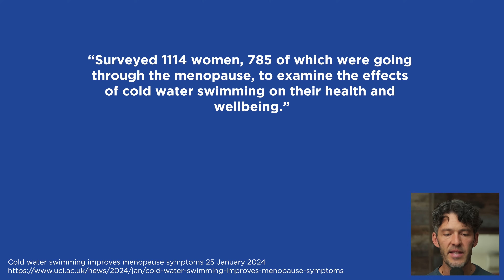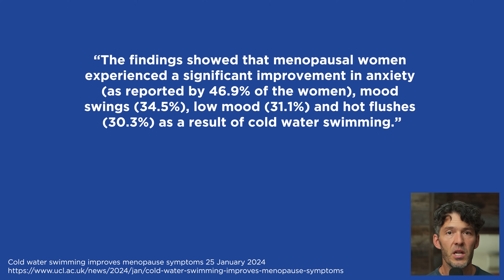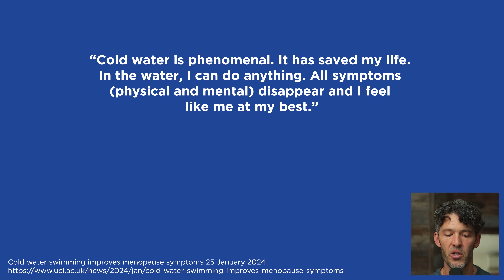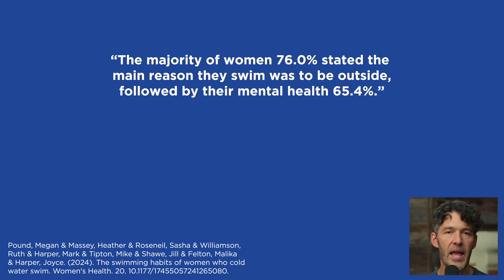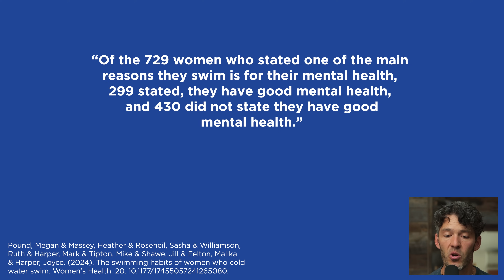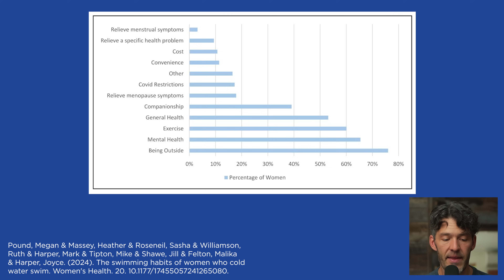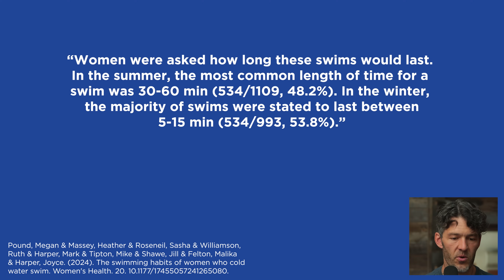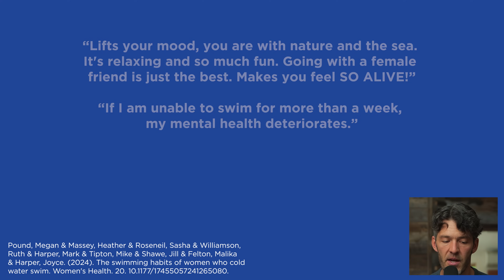Cold Plunges for Women: Study Finds Unexpected Health Benefits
A new study finds cold plunges are a natural way to combat menstrual symptoms and boost for women.

Link to research: Posting soon...

Show Notes

0:00 Intro
0:30 Cold plunges are good for women.
1:55 Mental health and menopause symptoms improve.
3:30 There is a transient acute release of cortisol.
7:30 Go in the cold water for your mental health.
9:10 Menstrual symptoms were relieved.
11:00 Winter swims lasted 5 – 15 minutes.
13:45 Cold water swimming can make you feel better physically and mentally.